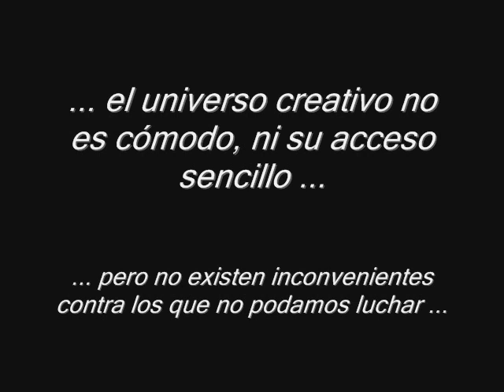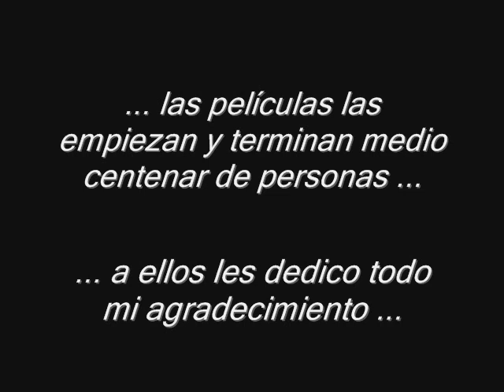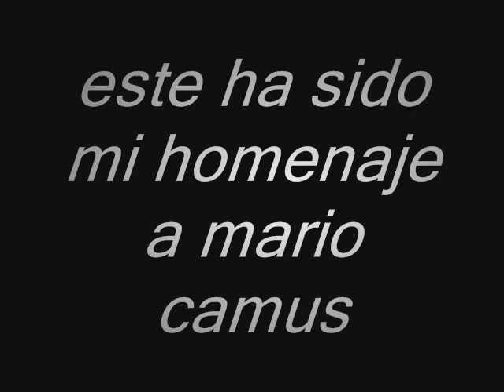Mario Camus, el oficio del cineasta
Con motivo de la entrega del Goya de Honor 2011 a Mario Camus, hemos querido brindarle un pequeño homenaje, a él y a los colaboradores, técnicos y amigos que hicieron posibles títulos que forman parte de nuestra memoria colectiva, como 'Los Santos inocentes', 'La Colmena', 'Fortunata y Jacinta', 'La Forja de un Rebelde', o 'El color de las nubes'. El material se ha tomado de 'El Diario Montañés' y la música es obra del maestro Antón García Abril, compuesta para 'Fortunata y Jacinta', la serie de tve más vendida a otras televisiones europeas.